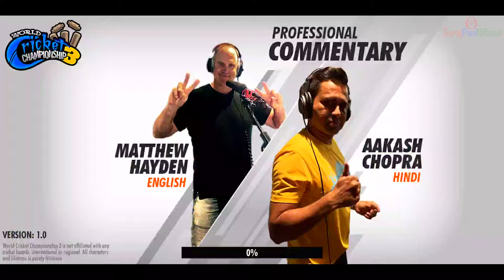WCC3 | My Career Mode | India Club Matches | Match 5 | Episode 5 | Gameplay | SurajPaulOfficial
In this Video I will be showing the Gameplay of My Career Mode, India Club Matches, Match 5, Bengal Thunders VS Hyderabad Booms, Episode 5 of World Cricket Championship 3 (WCC3).
So, watch the Video till the end and find all your answers in this Video.

GTA 5 | How I Bought Super Cars For My Showroom | Buying Super Cars For Showroom | SurajPaulOfficial :-

GTA 5 || How I Got Into A Huge Fight With The Police Department Of Los Santos || SurajPaulOfficial :-

GTA 5 || How I Took Revenge On Ballas Gang || How I Attacked On Ballas Gang || SurajPaulOfficial :-

GTA 5 || How I Saved The Life Of Mafia King's Son Jimmy In Los Santos || SurajPaulOfficial :-

Leave A comment describing how you are liking my videos. You can also post any question/query related to the video.